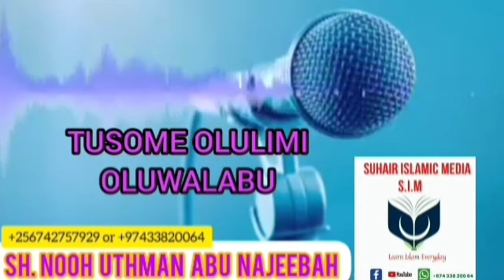Tusome Oluwalabu. Part 27. Sh. Nooh Uthuman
eid_prayer_khutuba_in_ uganda
A_commette_reviewing_uganda_moslem Constitution
Ebigambo_bya_Im am_abubakar_asajisitaany.